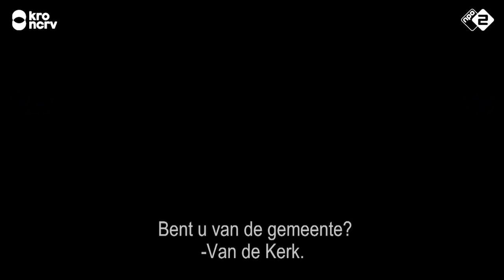Hoe is het om mormoon en gay te zijn? | How to be gay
In How to be gay geeft Margriet van der Linden antwoord op de vraag hoe het is om gay te zijn. In zes afleveringen bezoekt ze onder meer Rusland, China, Libanon en Engeland. Haar reis leidt tot een reeks bijzondere en intieme ontmoetingen met mensen die vertellen over hun geaardheid. In hoeverre kunnen ze zichzelf zijn? En wat moeten ze doen of laten om te worden geaccepteerd?

Margriet is in Utah, het hart van de Mormonengemeenschap. Hier bestaan nog heropvoedingsinstituten voor kinderen met ‘homoseksuele neigingen’. En ze ontmoet Steven Carrington uit de tv serie Dynasty, de eerste acteur die in de Verenigde Staten op prime time een relatie met een man had.